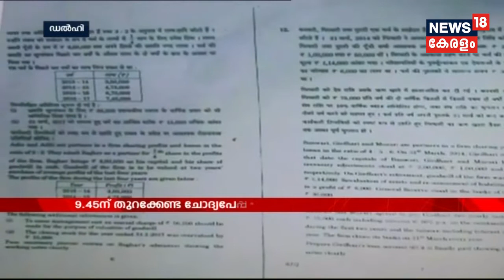Innathe keralam കപ്പടിച്ച് കേരളം: ന്യൂസ് 18 നോട് സന്തോഷം പങ്കുവെച്ച് വിജയ ശില്പി ഗോൾ കീപ്പർ മിഥുൻ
Kerala's goalkeeper Midhun done a wonderful job in the game.  Kerala beats West Bengal in a dramatic shootout and won 6th Santosh Trophy title.